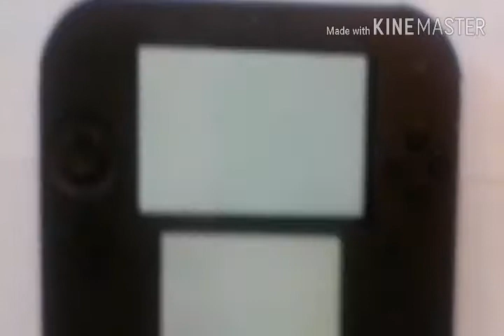thomasnintendo #106 Mario Kart 7